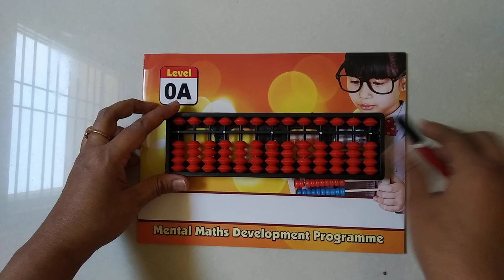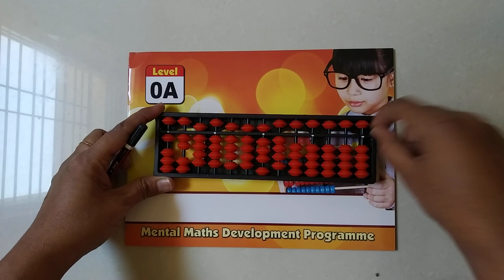Abacus in Marathi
Learn abacus in marathi